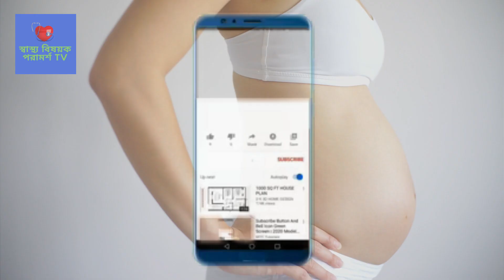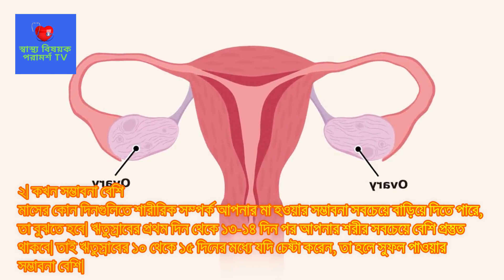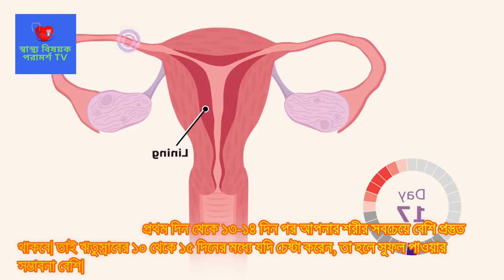দ্রুত অন্তঃসত্ত্বা হতে চাইলে যে নিয়মগুলি মানতে হবে। দ্রুত গর্ভধারণের জন্য যা করতে হবে। দেখুন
Rules to follow if you want to get pregnant fast. What to do to get pregnant fast. see

Post related:
স্বাস্থ্য বিষয়ক পরামর্শ TV,গর্ভধারণের সঠিক সময়,গর্ভধারণের জন্য ঔষধ,
গর্ভধারণের সঠিক সর্বোত্তম ১০টি উপায়,মাসিকের কতদিন পর গর্ভধারণ হয়,
গর্ভধারণ না হওয়ার কারণ,গর্ভধারণের জন্য সহবাসের নিয়ম,বাচ্চা নিতে চাইলে কি করণীয়,দ্রুত গর্ভধারণ করতে চাইলে ভিডিওটি অবশ্যই একবার হলেও দেখুন,সন্তানের মা হতে চান,সহবাসের সময় কোন কাজ করলে দ্রুত গর্ভধারণ করা যায়?,একটি বাচ্চা হতে কতটুকু বীর্যের প্রয়োজন,কি করলে দ্রুত গর্ভধারণ করা যায়?,গর্ভধারণ করতে চাইলে মিলনের সময় কি করতে হবে?,অনিয়মিত মাসিক হলে কিভাবে দ্রুত গর্ভধারণ করা যায়?,মেয়েদের দ্রুত অর্গাজম করানোর উপায় কি,দ্রুত গর্ভবতী হওয়ার উপায়,দ্রুত গর্ভধারণের সহজ উপায়,মেয়েদের দ্রুত বের করার উপায় কি,মেয়েদের ডিম্বাণু বড় করার উপায়,ওভুলেশন না হওয়ার কারণ,মাসিকের কত দিন পর সহবাস করলে গর্ভবতী হয় না,মাসিক এর কত দিন পর সহবাস করা যাবে,কোন সময় সহবাস করলে সন্তান হওয়ার সম্ভাবনা বেশি,
পিরিয়ডের সময় সহবাস করলে কি বাচ্চা হয়,বাচ্চা নেওয়ার জন্য সহবাসের উপযুক্ত সময়,মাসিক না হলে কি বাচ্চা হওয়ার সম্ভাবনা থাকে,কোন সময় সহবাস করলে সন্তান হয় না,tasnim jara dr tasnim jara bangla health information bangla health advice গর্ভধারণ সহবাসের নিয়ম পদ্ধতি সহবাস গর্ভধারণের জন্য সহবাসের নিয়ম গর্ভধারণের সঠিক সময় কোনটি জেনে নিন বীর্যের পরিমাণ কত বীর্যের পরিমান বাড়ানোর উপায় গর্ভধারণ করার উপায় গর্ভধারণের উপযুক্ত সময় pregnancy planning সহবাসের নিয়ম পদ্ধতি trying to conceive get pregnant fast সহবাসের সঠিক সময় কোনটি pregnancy health tips pregnancy healthy food pregnancy health first trimester pregnancy first trimester healthy pregnancy tips healthy pregnancy meals healthy pregnancy diet healthy pregnancy routine pregnancy pregnant health গর্ভকালীন সমস্যা Pregnancy tips bangla health tips bangla language গর্ভকালীন প্রথম তিন মাস গর্ভকালীন পেটে ব্যথা gynaecologist স্বাস্থ্য টিপস pregnancy diet weight loss diet plan morning sickness prenatal care healthy weight গর্ভবতী কিভাবে হয় মেয়েরা গর্ভবতী কিভাবে হয় গর্ভধারণ মাতৃগর্ভে কিভাবে বাচ্চা আসে গর্ভবতী কিভাবে হয় ভিডিও একজন মহিলা কীভাবে গর্ভধারণ করেন মহিলা কিভাবে গর্ভবতী হয় মেয়েরা গর্ভধারণ প্রক্রিয়া কিভাবে ঘটে গর্ভধারণ প্রক্রিয়া শুক্রাণু ও ডিম্বাণুর মিলন কিভাবে হয় সন্তান নেয়ার সঠিক সময় egg sperm embryo conceive conceived human conception fertilization ovum ovulation and fertilization কিভাবে দ্রুত গর্ভবতী হবেন ডিম্বাণু বের হওয়ার লক্ষণ মাসিকের কতদিন পর ডিম্বপাত হয়